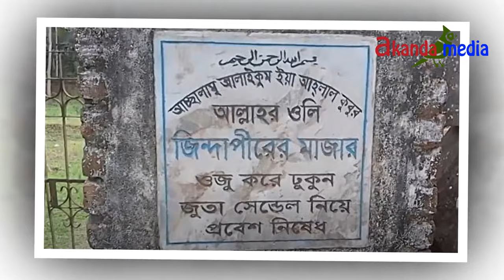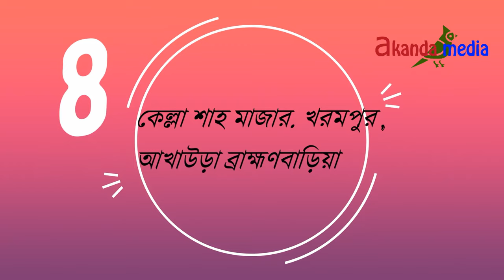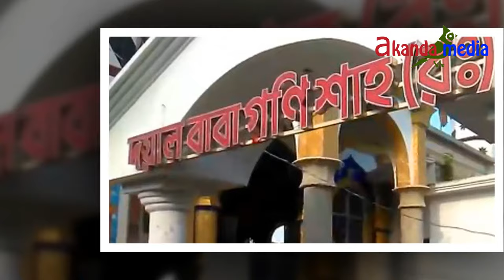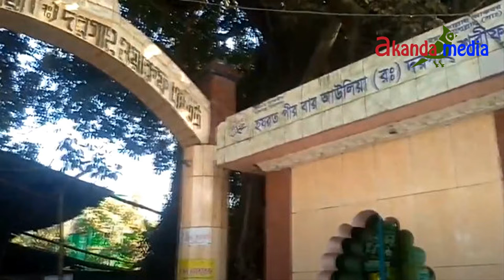বাংলাদেশের শীর্ষ দশ মাজার | Top 10 Mazar in Bangladesh | top_10_famous_dargah_bangladesh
বাংলাদেশের শীর্ষ দশ মাজার | Top 10 Mazar in Bangladesh ,
Top ten shrines in Bangladesh,
বাংলাদেশের টপ ১০ মাজার,
টপ টেন  দরগা বাংলাদেশ
Richest Dargah in the World

নতুন নতুন ভিডিও দেখতে আমাদের চ্যানেল  subscriber  করুন ,ভালো থাকবেন শুভ কামনা রইলো ধন্যবাদ